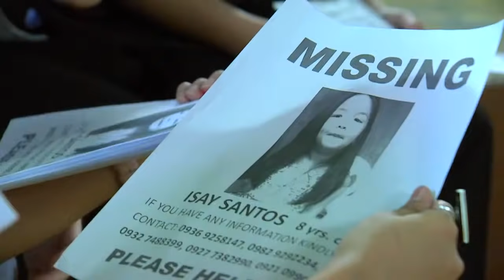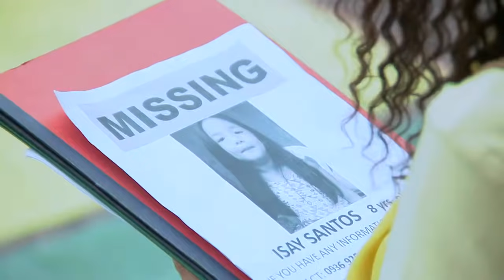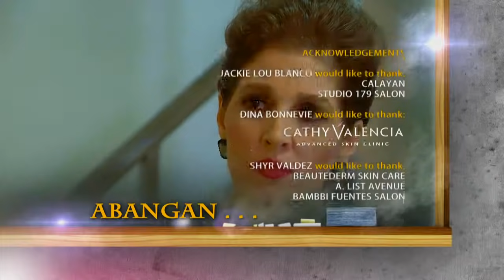Super Ma'am: Full Episode 10